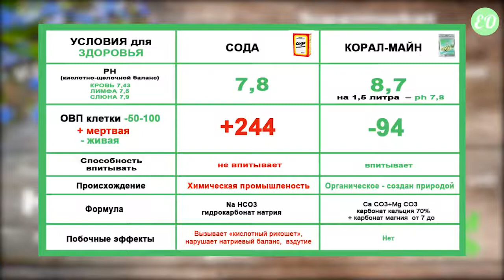Coral Mine или сода...